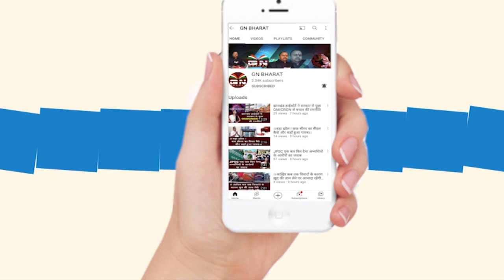विधायक भूषण तिर्की ने सदन में की सदर अस्पताल गुमला में अल्ट्रासाउंड मशीन लगवाने की मांग